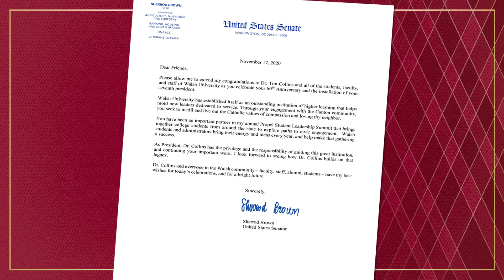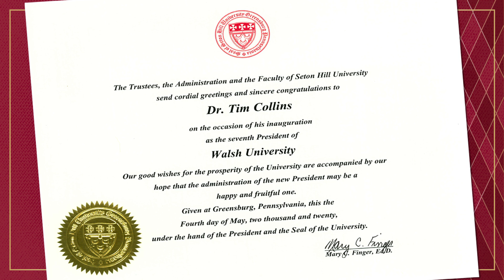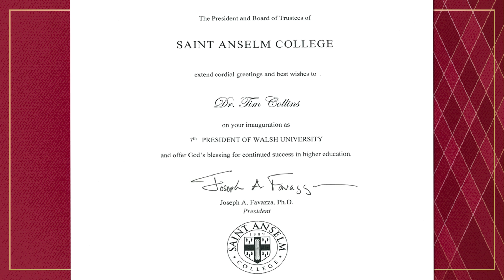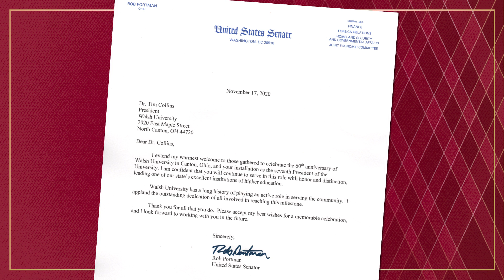Certificates from Around the Globe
Certificates from Around the Globe honoring Dr. Timothy J. Collins as seventh president of Walsh University.